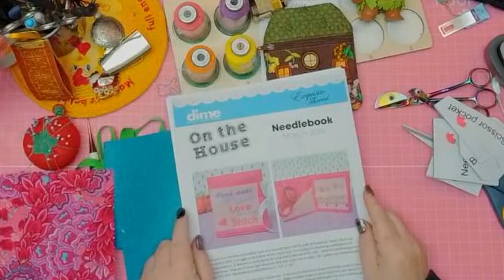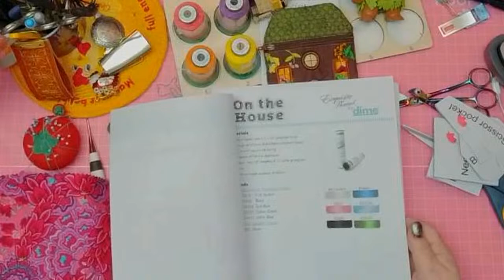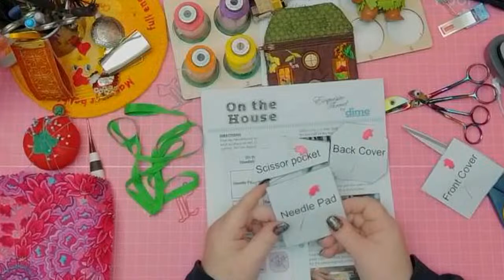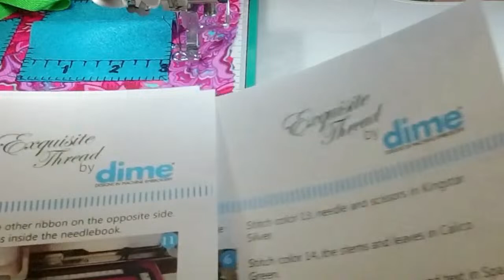In the hoop needle book dime onthehouse free project!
In this video, we will work on dime's onthehouse FREE project of the month: Super Cute Bunny Easter Bag! Fun and easy to do with a little bit of sewing at the end. Do you see those bunny eyes? how cute!

Join me for another OML Embroidery Live! Sew along with my Brother Luminaire and @dzgns

The more people watch and learn, the better the channel will get.  Can you help us get to our goal of 100K subscribers??

1.  DIME (Designs in machine embroidery) has excellent machine embroidery tools and ideas!
2.  IF YOU WANT TO GET EMBRILLIANCE OR UPGRADE EMBRILLIANCE
3. Looking for Sweet Pea designs that I use in the stitch alongs?
4. Questions? join our Facebook group OML EMBROIDERY UNIVERSITY
5.  Anita Goodesign Embroidery Fanatics Facebook group
7.  Looking for OML Embroidery's designs?  GO SHOPPING

Lots of cool machine embroidery videos and embroidary digitizing classes are coming up soon, and everything is FREE.

MACHINE EMBROIDERY SOFTWARE I HAVE:
Perfect Embroidery Professional by dime
Embrilliance Essentials, Enthusiast and Stitch Artist 3

OTHER THINGS I HAVE:
Floriani Thread
Gunold Thread

Sue Brown
OML Embroidery
152 Baldoon Road
Chatham, Ontario
N7L 1E1

Sue Brown